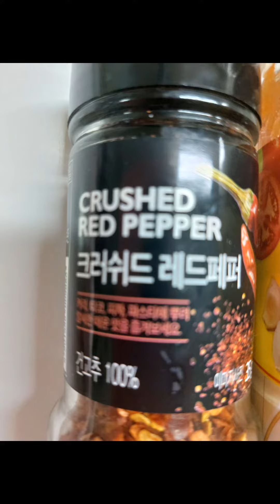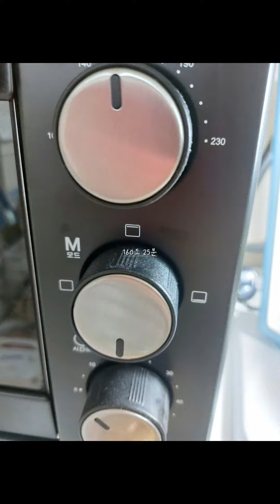가자미가 바로셀로나에 간다면